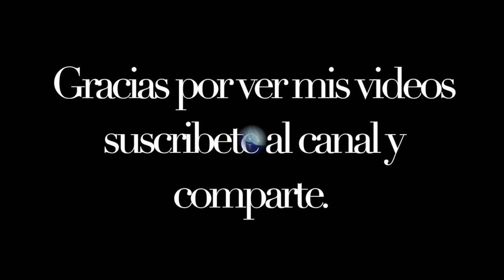Carlos Moréan, Tema: Regresa a mi.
Carlos Roberto Moréan Corothie inicio su larga carrera artistica con el grupo juvenil Los Dart (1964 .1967) luego continuo su carrera artistica como solista   (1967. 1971). Participo tambien en el Festival de Onda Nueva junto al maestro Aldemaro Romero. Fue director musical de la orquesta del Show de Renny, entre otras importantes incursiones musicales con muchos éxitos, hasta locutor de radio fue en un programa llamado Musica Maestro.
Nacio en la Ciudad de Mexico un 28/7/1947.
Murio en Caracas un 24/10/2017.